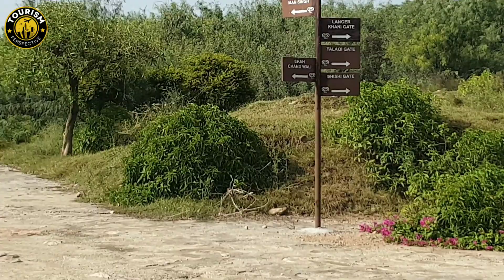Rohtas Fort Vlog Episode: 02 | قلعہ روہتاس | History | An unforgettable experience | Must Watch 😍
A breif description:

Following his defeat of the Mughal emperor Humayun in 1541, Sher Shah Suri built a strong fortified complex at Rohtas, a strategic site in the north of what is now Pakistan. It was never taken by storm and has survived intact to the present day. The main fortifications consist of the massive walls, which extend for more than 4 km; they are lined with bastions and pierced by monumental gateways. Rohtas Fort, also called Qila Rohtas, is an exceptional example of early Muslim military architecture in Central and South Asia.

history blog
history vlog
history documentary
rohtas fort
rohtas fort bihar
rohtas garh
qila rohtas
qila rohtas jhelum
jhelum
dina
sher shah suri
قلعہ روہتاس
شیر شاہ سوری
mughal empire
emperor humayun
emperor akbar
emperor jahangir
salim shah suri
sohail gate
talaqi gate
khwas khani gate
raja maan singh
rani roopmati
rani mahal
gakhar history
the mughals
Charles T. Metcalfe
charles metcalf
sikandar lodi
suri museum
g t road
Rohtas Fort
jehlum
jhelum
pakistan
aerial view
historical
ancient
Sher Shah Suri
punjab
Mughal emperor
architecture
beautiful
videography
rohtas fort jhelum pakistan
rohtas fort drone view
rohtas fort zipline
rohtas fort well
rohtas fort haunted
rohtas fort history
rohtas fort museum
rohtas fort vlog
rohtas fort jhelum
rohtas fort pakistan
qila rohtas
qila rohtas history in urdu
qila rohtas jhelum
qila rohtas jhelum punjab pakistan قلعہ روہتاس کے بارے میں دلچسپ حقائق shaoortvofficial
qila rohtas 9 muharram
qila rohtas history
qila rohtas museum
qila rohtas vlog
qila rohtas zipline
qila rohtas well
rohtas fort pakistan
rohtas fort bihar
pakistan best tourism place
Tourism places in pakistan
Most viewed places in pakistan
Historical places

Guys! Hope you really enjoyed our Rohtas Fort Vlog (Episode: 02) video.

Press bell icon for more notifications🛎